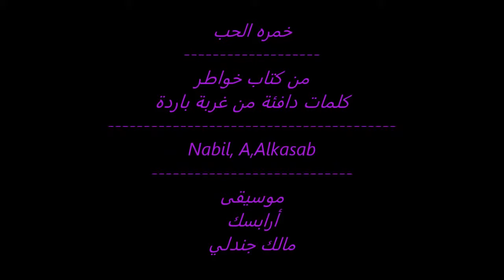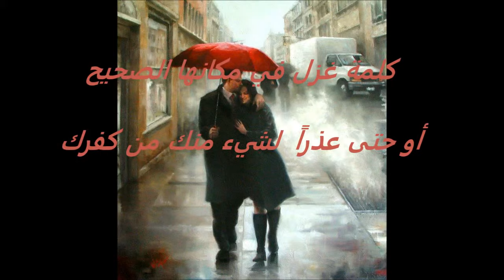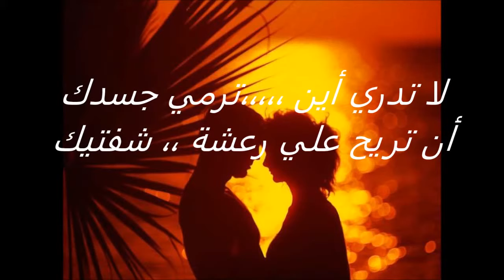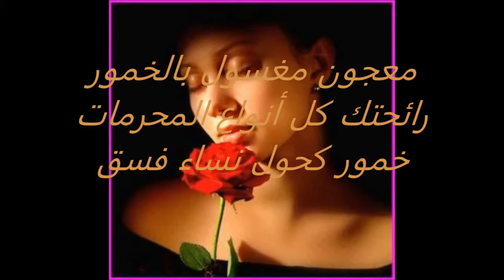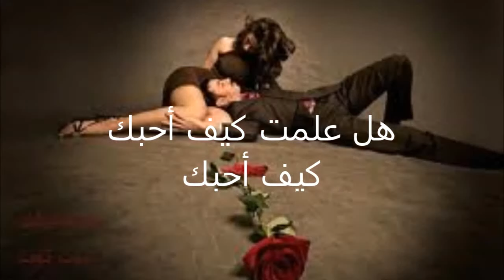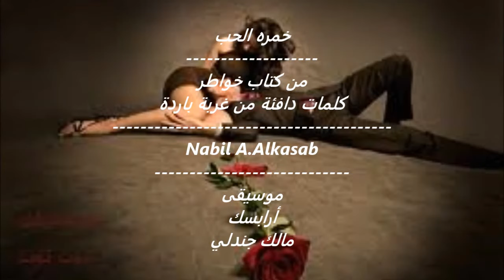خمرة الحب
أول محاولة لكتاب
خواطر دافئة من غربة باردة